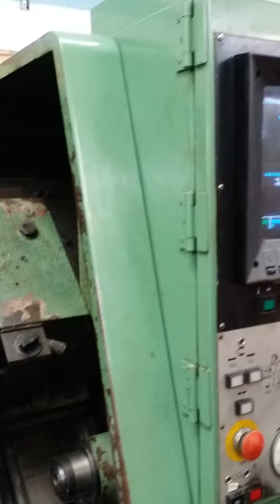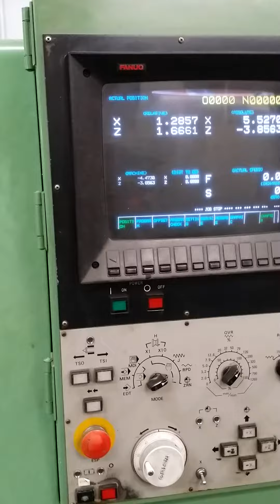Mori Seiki SL-25A5 CNC Lathe Fanuc 10T Control FAPT 1988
This one sold. Try above link to see more Mori Seiki lathes that are available
Seiki SL-25A5 CNC Lathe Fanuc 10T Control FAPT 1988
Comparable Models:
Cincinnati Milaron Avenger 200T CNC Turning Center
CINCINNATI MILACRON FALCON 200
Daewoo Puma 8 CNC Turning Center
HAAS HL-1
Haas HL-2
Haas SL20T SL-20T
Haas SL-20
HARDINGE CONQUEST T51
Hitachi Seiki HVP 20J CNC Chucker
MAZAK QUICK TURN NEXUS 100
MAZAK QUICK TURN 250 with Gantry
Mazak QT-15N CNC Turning Center
MAZAK QUICK TURN 15N
Mori Seiki CL20B CNC Lathe
MORI SEIKI CL-200A CNC LATHE
MORI SEIKI SL-200B/500
Okuma Cadet LNC-8 CNC Lathe